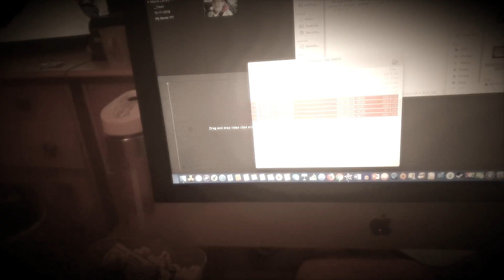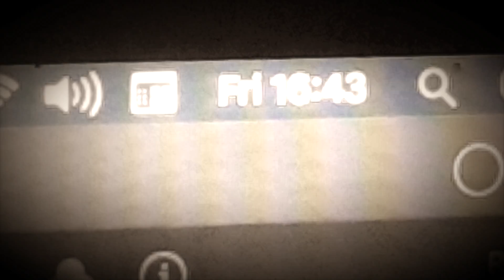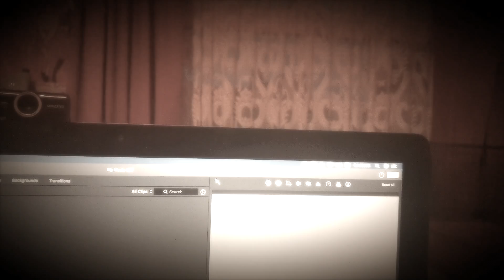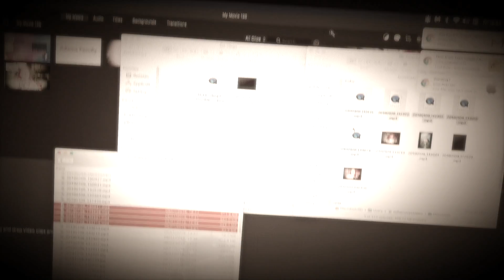Random:Boring Day!!! (WK 81.5)